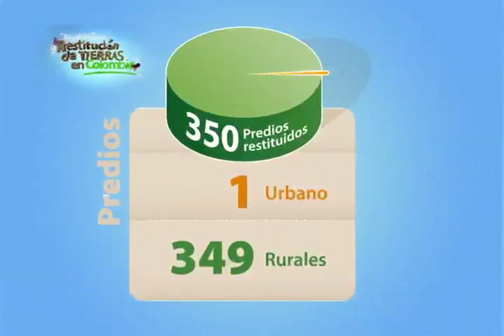Informe 150 sentencias de Restitución de Tierras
La Fundación Forjando Futuros publicó recientemente un análisis de las primeras 150 sentencias de restitución de tierras proferidas por jueces y magistrados entre el 16 de octubre de 2012 y 13 de agosto de 2013. Estas 150 sentencias resuelven 411 solicitudes de restitución, que representan un total de 12.657,69 hectáreas de tierra. Las principales variables tenidas en cuenta en este análisis son: restituciones colectivas, restitución de predios urbanos, casos de buena fe exenta de culpa, restituciones negadas, los autores del despojo, oposiciones y compensaciones ordenadas por los jueces. Según el informe, el 97% de las solicitudes presentadas a los Jueces Especializados de Tierras fueron aprobadas.